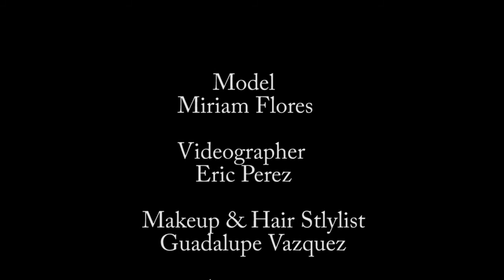francisco madrid fashion shoot at Santa Monica #2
Model Miriam Flores Fashion Shoot in Santa Monica by francisco madrid